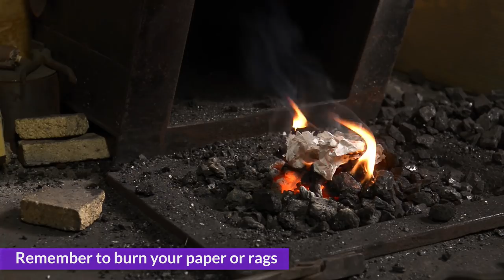Blacksmithing - Making a brush handle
As promised in this video I make a brush handle for Daniel Moss. He made a handle for me and now it's my turn to return the favor!